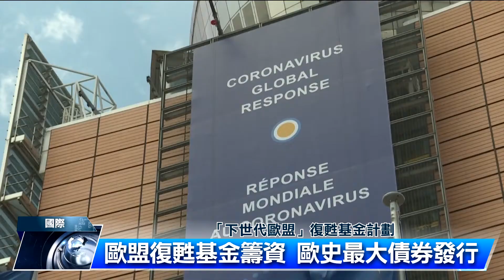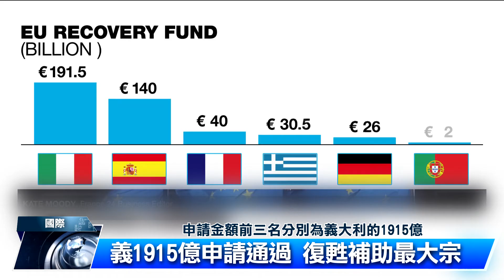歐盟復甦基金啟動 盼擺脫疫情蕭條｜中央社影音新聞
歐盟執委會在去年提出的「下世代歐盟」復甦基金計劃，目標在金融市場籌得7500億歐元，該計劃成為二戰後馬歇爾計劃以來，最大規模的歐洲經濟振興計劃。執委會主席范德賴恩表示，發行的首批債券已成功募集200億歐元。
【相關新聞】歐盟抗疫復甦資金首募6800億 歐史最大債券發行